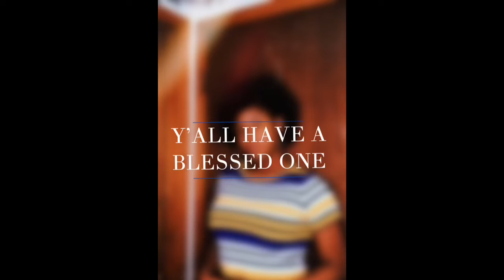CUSTOMERS GETTING CAUGHT STEALING (Reaction) // Colorhernonnie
MORE VIDEOS COMING SOONNNNN

(Go listen to their songs on SoundCloud and show some love)

Stay You

Stay True

& beYOU- to the Fullest